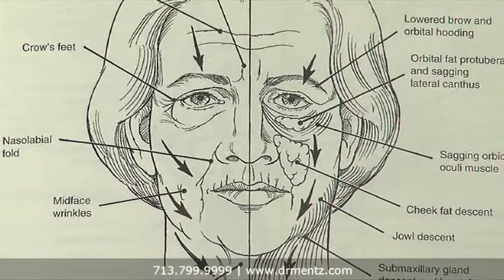Dr. Henry Mentz, Board-Certified Plastic Surgeon, Houston, Texas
Dr. Mentz is triple board certified meaning he has three distinct board certifications as a plastic surgeon. This high degree of expertise can be seen in his patients incredible results. Hear his patients explain their rewarding experience with Dr. Mentz as their surgeon. Patients rave about his natural results. They say his sutures are so small scarring is almost nonexistent a short time after surgery. Hear his real patients explain & show their phenomenal results for the following procedures: face lifts, body contouring, liposuction, breast augmentations, breast lifts, and abdominal etching for men. Websites: drmentz.com, mybeautifulbody.com.